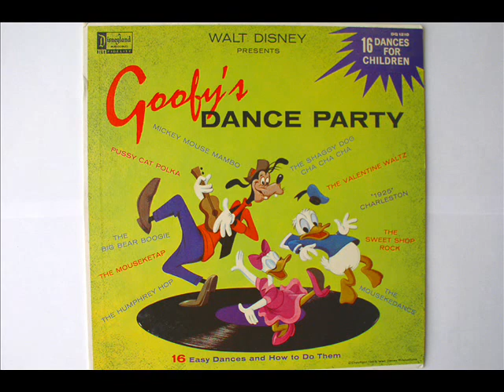"1925 Charleston" - sung by Cliff Edwards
From the album "Goofy''s Dance Party" on Disneyland Records, released in 1959.
This song was written in 1he 1950s, but it is arranged and played in 1920s style and mentions things that were fashionable in the 1920's, including the Charleston dance. It is sung by Cliff Edwards, also known as Ukulele Ike, who was a very popular singer in the 1920s.